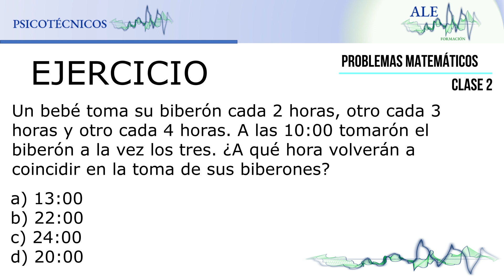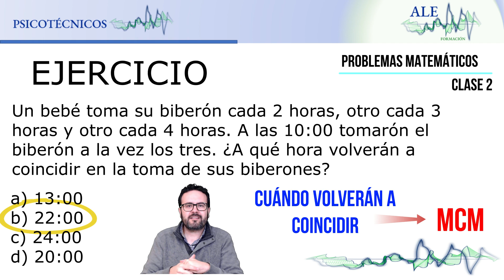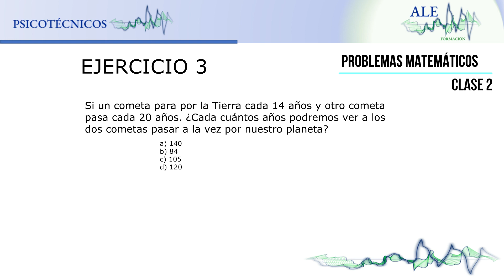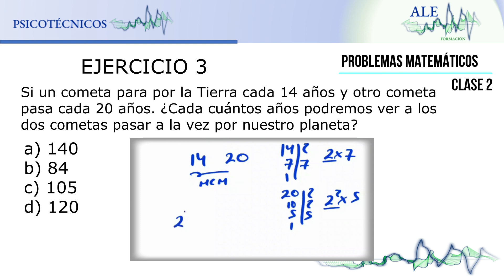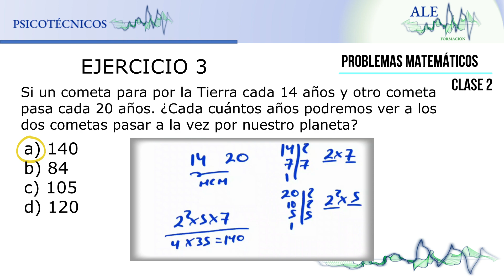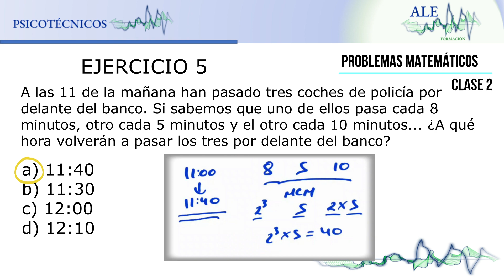PSICOTÉCNICOS - ¿CUÁNDO VOLVERÁN A COINCIDIR?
Test Psicotécnicos Explicados.
Psicotécnicos explicados paso a paso con trucos fáciles.
Curso especialmente diseñado para opositores y pruebas de selección.
Resuelve tus dudas y aprende a resolver los test psicotécnicos de tu oposición.

PROBLEMAS MATEMÁTICOS - CLASE 2
EN ESTA CLASE APRENDEREMOS:
¿Cuándo volverán a coincidir?
Material descargable y gratis para la clase:
🔥🔥🔥 TEST GRATIS 🔥🔥🔥
Más clases y cursos:
A quienes le den a "Me gusta". 👍 ¡¡¡¡¡GRACIAS! 👍